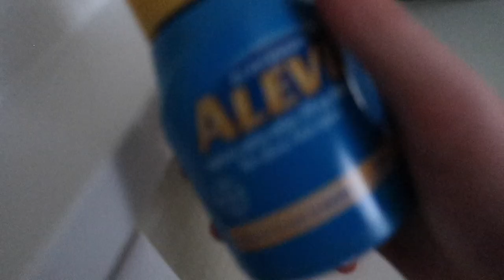WHEN YOU FIND A SCOOTER IN THE TRASH (Day 392)